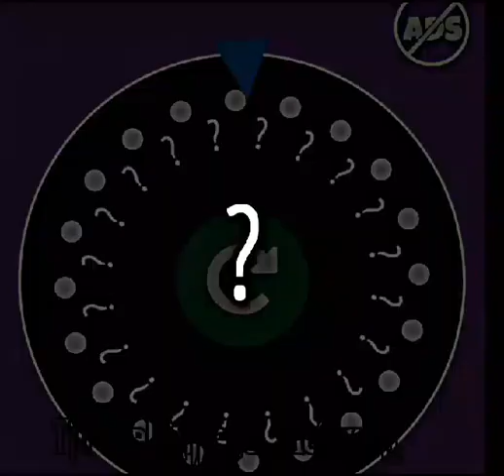Guizin Vs Mcqueen